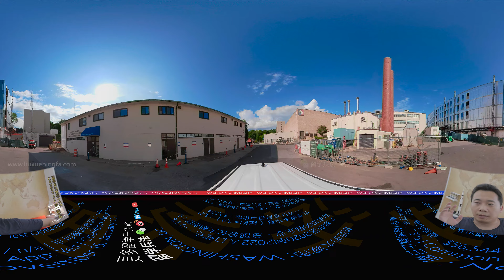【2024 数据】美国 American University 360°全景游览（徒步/开车）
美国校园360°全景视频

地图: 0:00
步行: 0:10
数据&学生点评: 0:22
学生中心: 1:20
主图书馆: 3:06
360 开车: 5:46

David个人微信：objredline